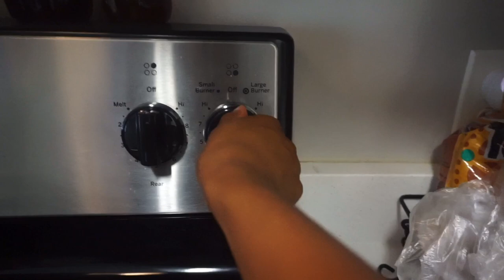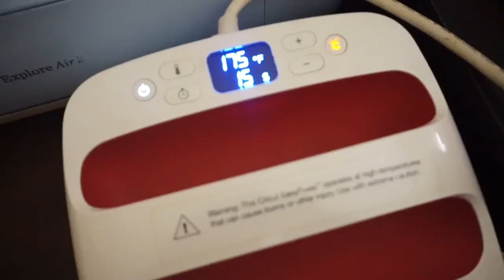VLOG | WORKING WITH NO PAY AT FRITO LAY🤬| MAKING T-SHIRTS| +MORE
Hii Daelyss this is definitely considered a “REAL” blog and “UNCUT” but y’all are my safe zone to vent and I’ll definitely keep you guys updated with this process!!!

Be Sure To Watch In 1080HD